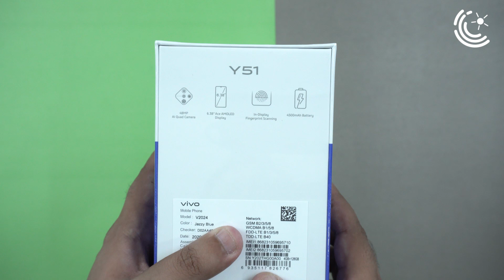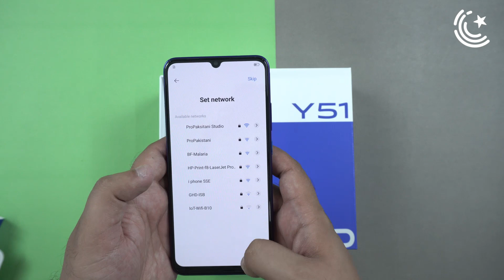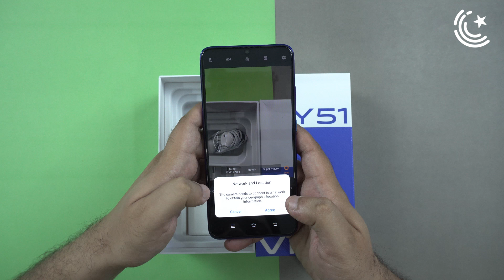Vivo Y51 2020 Unboxing | Price in Pakistan 36,999 | Lets Find out What Y51 has to Offer ?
Vivo has launched their brand new smartphone Vivo Y51. Its official price in Pakistan is 36,999 but you can get it in offline market around 35,000. Today we are going to unbox this device  so lets see what it has to offer.

It has SD 665 processor along with 6.38 inches Ace Amoled display and in screen finger print sensor. It has 4500 mah battery with a 18W charger and it has 48MP quad camera setup along with a 16MP selfie shooter.